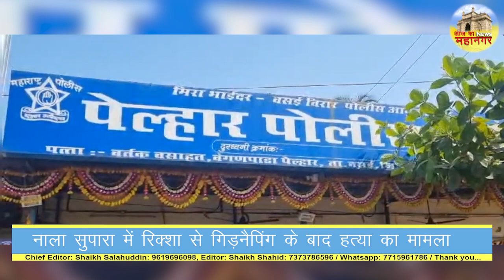नाला सुपारा में रिक्शा से गिड़नैपिंग के बाद हत्या का मामला | Aaj Ka Mahanagar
नाला सुपारा में रिक्शा से गिड़नैपिंग के बाद हत्या का मामला